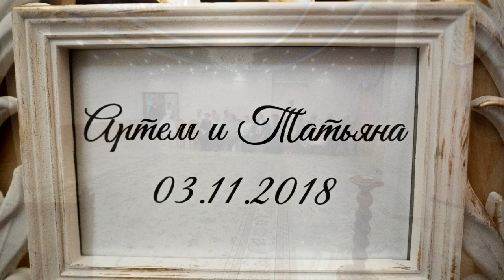Таня и Артём Film 2018 11 03